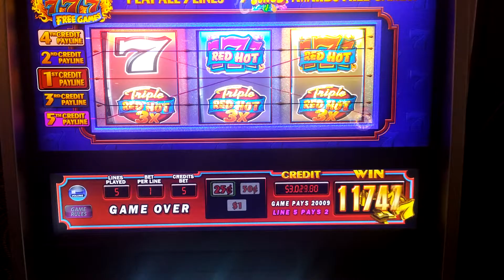Slots: Unbelievable Triple Red Hot 777 $5K Jackpot at Harrah's Las Vegas!!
I hit a $5000 Handpay Jackpot on a $.25 Triple Red Hot 777's machine! This happened on December 7, 2015.

Get social!